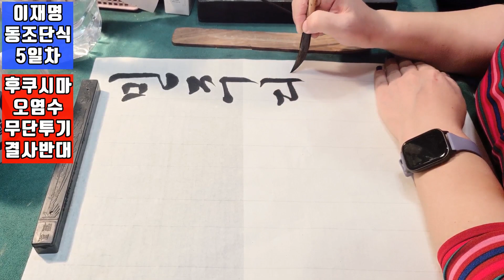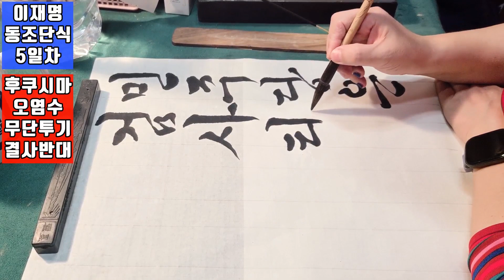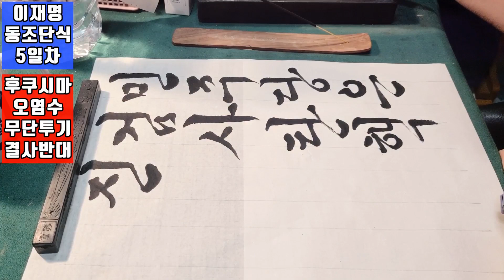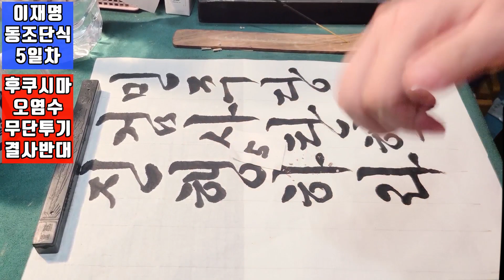💙💙💙이재명 동조단식 부산 잼파란 5일차, "당대표가 결사투쟁하면 민주당은 어서 행동하라!" 후쿠시마 오염수 무단투기 반대